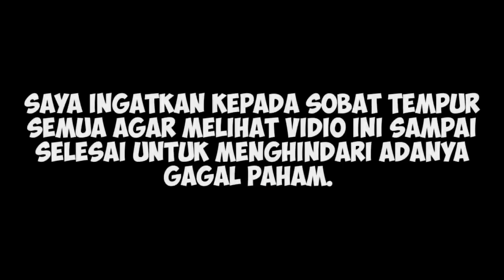MAKIN CANGGIH UPDATE PRODUKSI KAPAL SELAM PERUSAK KAPAL SELAM DAN TERPEDO...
Assalamualaikum

Wassalamu'alaikum.